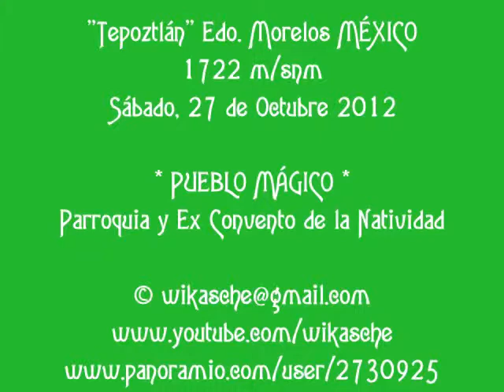TEPOZTLÁN Parroquia y Ex Convento de la Natividad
"Tepoztlán" Edo. Morelos MÉXICO
1722 m/snm

Parroquia y Ex Convento de la Natividad